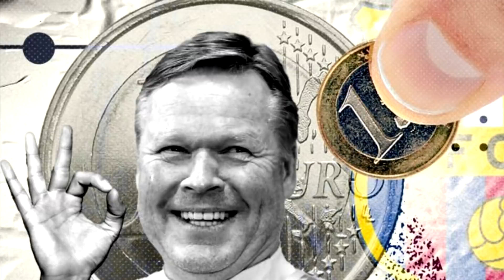🚨KOEMAN NO PERDONARÁ NI UN EURO - PACTO XAVI-JEQUE para SALIR - PEDRI CERCA de VOLVER - RIQUI PUIG